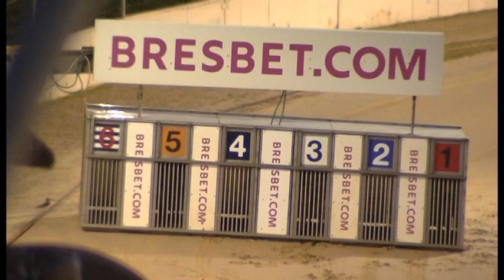Greyhound 2023- 20.02.2023 Trial 9- Battenburg